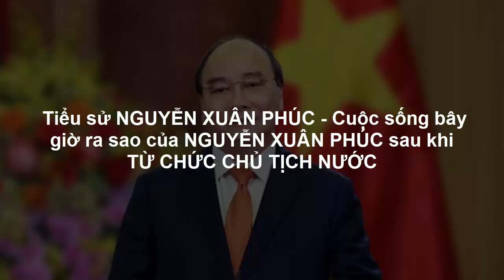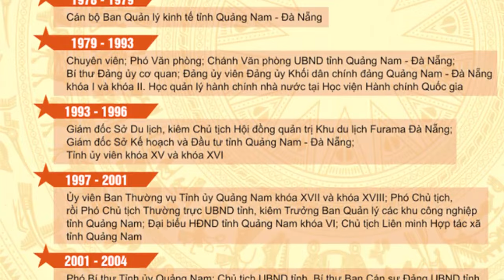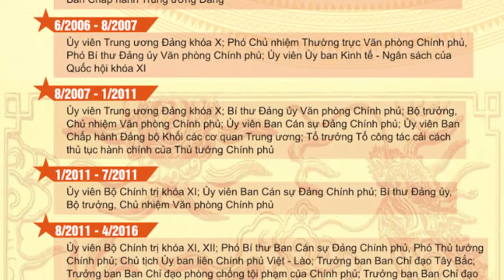Tiểu sử NGUYỄN XUÂN PHÚC - Cuộc sống bây giờ ra sao của NGUYỄN XUÂN PHÚC sau khi TỪ CHỨC CT NƯỚC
Nguyễn Xuân Phúc (sinh ngày 20 tháng 7 năm 1954 tại Quảng Nam) là một chính trị gia người Việt Nam. Ông nguyên là Chủ tịch nước Cộng hòa xã hội chủ nghĩa Việt Nam, nguyên Ủy viên Bộ Chính trị Ban Chấp hành Trung ương Đảng Cộng sản Việt Nam khóa XIII, Đại biểu Quốc hội Việt Nam các khóa XI, XIII, XIV, XV. Ông từng giữ chức vụ Thủ tướng Chính phủ nước Cộng hòa xã hội chủ nghĩa Việt Nam, Phó Chủ tịch Hội đồng quốc phòng và an ninh Việt Nam. Ông cũng đảm nhiệm ghế Chủ tịch Hội nghị cấp cao ASEAN nhiệm kỳ 2020. Nguyễn Xuân Phúc gia nhập Đảng Cộng sản Việt Nam từ ngày 12 tháng 11 năm 1983.

Ngày 18 tháng 01 năm 2023, tại Kỳ họp bất thường lần thứ 3, Quốc hội đã bỏ phiếu thông qua việc miễn nhiệm chức vụ chủ tịch nước nhiệm kỳ 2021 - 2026 và cho thôi làm nhiệm vụ đại biểu Quốc hội khóa XV đối với ông Nguyễn Xuân Phúc. Trước đó, 17 tháng 1 năm 2023, Trung ương đã chấp thuận cho ông Nguyễn Xuân Phúc thôi giữ các chức vụ Ủy viên Bộ Chính trị, Ủy viên Trung ương Đảng khóa 13, Chủ tịch nước, Chủ tịch Hội đồng Quốc phòng, an ninh nhiệm kỳ 2021–2026, theo nguyện vọng cá nhân. Ông là Chủ tịch nước có nhiệm kỳ ngắn nhất Việt Nam.

Ông sinh ngày 20 tháng 7 năm 1954, tại xã Quế Phú, huyện Quế Sơn, tỉnh Quảng Nam. Ông được gọi theo thông lệ miền Nam là Bảy do là người con thứ sáu và là con út trong gia đình.

Cha ông là Nguyễn Văn Hiền (sinh năm 1918, hiện đang sinh sống tại phường Thuận Phước, quận Hải Châu, thành phố Đà Nẵng), hoạt động cho chính quyền Việt Nam Dân chủ Cộng hòa trước năm 1954, tập kết ra Bắc theo Hiệp định Genève. Ông cùng mẹ và các anh chị ở lại quê nhà, thuở nhỏ theo học ở trường làng. Mẹ và các anh chị của ông hoạt động bí mật cho Mặt trận Dân tộc Giải phóng miền Nam Việt Nam, một người chị của ông bị quân đội Hoa Kỳ và Việt Nam Cộng hòa giết sau một trận đánh vào năm 1965. Năm 1966, mẹ ông cũng bị giết. Ông sống cùng người chị gái tại quê nhà một thời gian, sau đó được những người đồng chí của cha mẹ ông bí mật đưa ra Bắc học theo chế độ của học sinh miền Nam (năm 1967).

Ông hiện sống tại phường Thuận Phước, quận Hải Châu, thành phố Đà Nẵng và khi làm việc tại Hà Nội ông cư trú ở Nhà công vụ số 11 Chùa Một Cột, phường Điện Biên, quận Ba Đình, thành phố Hà Nội.

Từ năm 1973, ông ra thủ đô Hà Nội, theo học tại Đại học Kinh tế Quốc dân, tham gia hoạt động trong phong trào Đoàn thanh niên, từng làm Bí thư Chi đoàn. Đến năm 1978, ông tốt nghiệp Cử nhân kinh tế Trường Đại học Kinh tế quốc dân Hà Nội với chứng chỉ ngoại ngữ Anh văn B, Nga văn B.[6] Những năm 1990, ông theo học ngành Quản lý hành chính Nhà nước tại Học viện Hành chính Quốc gia. Đến năm 1996, ông được cử theo học ngành Quản lý Kinh tế tại Đại học Quốc gia Singapore.

Ngày 12 tháng 5 năm 1982, ông được kết nạp vào Đảng Cộng sản Việt Nam.

Sau khi tốt nghiệp đại học năm 1978, Nguyễn Xuân Phúc trở về quê nhà và được nhận vào làm việc tại tỉnh nhà (bấy giờ là Quảng Nam – Đà Nẵng).

Sáng ngày 5 tháng 4 năm 2021, ông được Quốc hội bầu giữ chức Chủ tịch nước. Sau đó vào 9 giờ sáng cùng ngày, Nguyễn Xuân Phúc tuyên thệ nhậm chức Chủ tịch nước, khiến ông trở thành thủ tướng đầu tiên được bầu giữ chức vụ Chủ tịch nước kể từ năm 1945 đến nay.

Ông Nguyễn Xuân Phúc giữ chức vụ Chủ tịch nước đến ngày Ngày 17 tháng 1 năm 2023, khi Trung ương Đảng đã chấp thuận cho ông Nguyễn Xuân Phúc thôi giữ các chức vụ Ủy viên Bộ Chính trị, Ủy viên Trung ương Đảng khóa 13, Chủ tịch nước, Chủ tịch Hội đồng Quốc phòng, an ninh nhiệm kỳ 2021–2026, theo nguyện vọng cá nhân kể từ ngày 17/3/2021.

Ngày 18 tháng 1 năm 2023, ông đã được Quốc hội miễn nhiệm chức Chủ tịch nước, bà Võ Thị Ánh Xuân, Phó Chủ tịch nước được phân công giữ quyền Chủ tịch nước. Ông là Chủ tịch nước Việt Nam có nhiệm kỳ ngắn nhất của Việt Nam. Trước khi từ chức ông vẫn đi chúc tết các nguyên lãnh đạo và thăm gia đình các cố lãnh đạo, hội phật giáo.

Việc ông từ chức được cho là do chịu trách nhiệm chính trị của người đứng đầu khi để nhiều cán bộ có nhiều sai phạm như 2 Phó Thủ tướng (Vũ Đức Đam và Phạm Bình Minh), 3 Bộ trưởng (Nguyễn Thanh Long, Chu Ngọc Anh và Mai Tiến Dũng), gây những hậu quả rất nghiêm trọng.

Hiện nay ông Nguyễn Xuân Phúc và gia đình đang sinh sống tại Hà Nội. Thỉnh thoảng ông vẫn xuất hiện cùng với các thế hệ lãnh đạo nhà nước trong các dịp quan trọng và lễ lớn của đất nước. Sau khi từ chức ông không tham gia vào bất kỳ một lĩnh vực chính trị nào và không can thiệp vào sự chính trị.